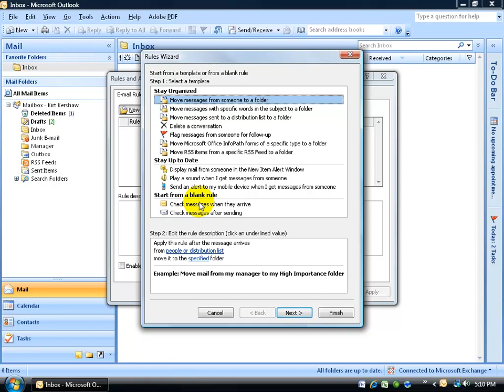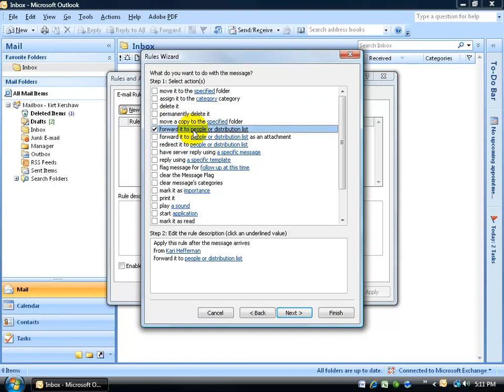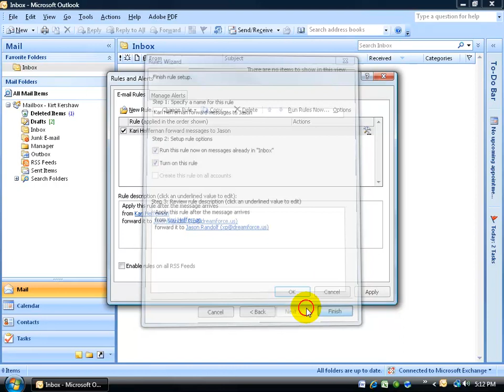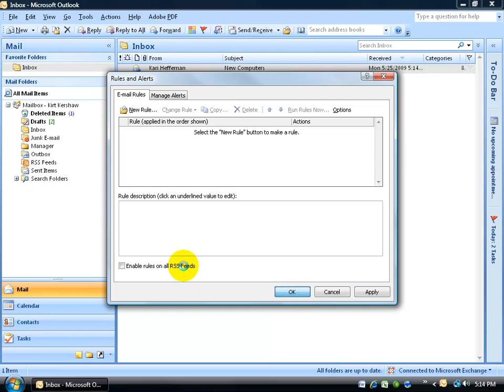Outlook 2007 Emails: Forward Message Rule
Outlook 2007 training video on how to have email messages forwarded automatically by creating a Forward Message rule.